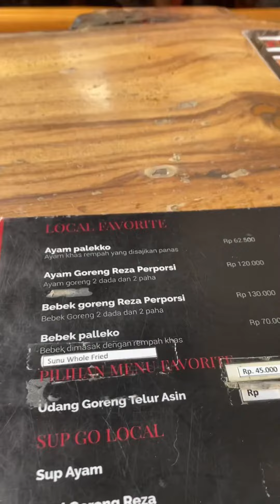Makan Bebek Paleko Khas Makassar, Mukbang sampai nambah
Coment ya aku harus makana apalagi nih khas makassar 😍